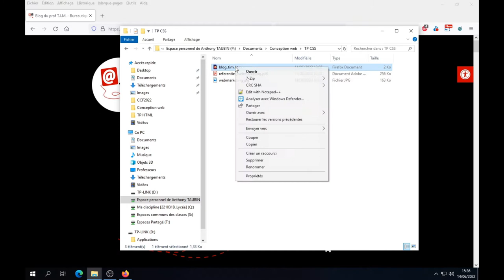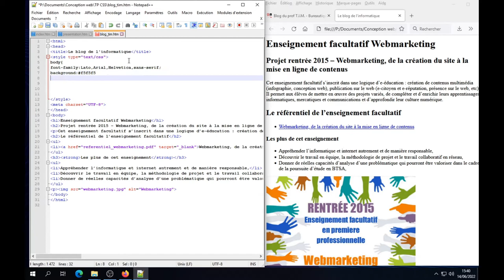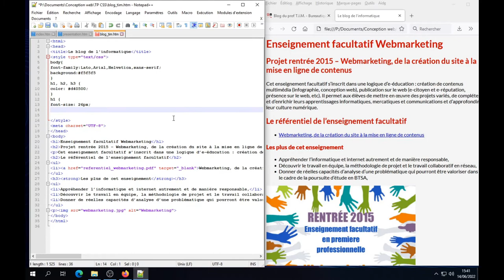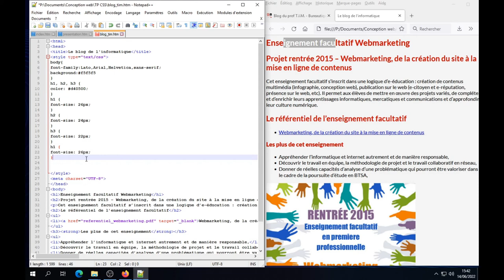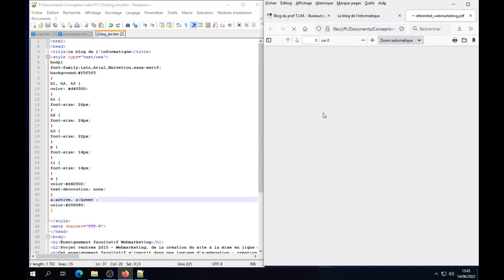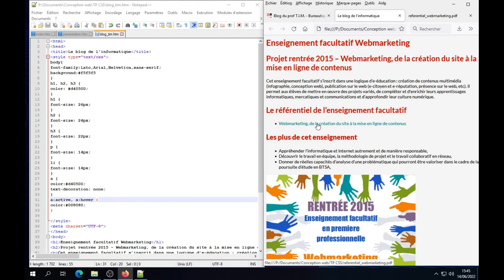Tuto vidéo : Découvrir le codage CSS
Points à retenir :
- Balises Style CSS
- Body
- H1, H2 et H3
- P et Li
- A